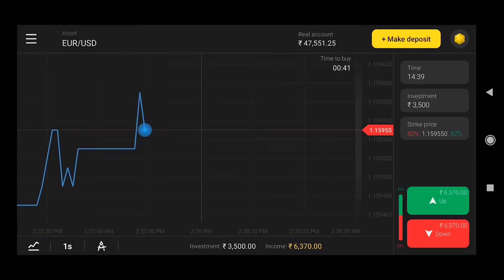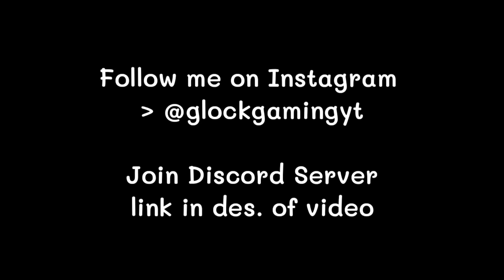Fire Dinosaur in Vikendi | Pubg Movie | Pubg Mobile Short Film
and get Rs.65,000 for Binomo tutorial.

Story of Mysterious Dinosaur | Pubg Movie | Pubg Mobile Short Film

My Pubg Id :- 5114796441 (i am giveaway S15 RP to random in my popularity Top 20, go and send popularity )

Special Thanks 😍😍

Taran
Lions Clan
Jinit Roy
TeamEvoBeast
Karan
Nxs Hrg
Kanav
& Our Crew Members